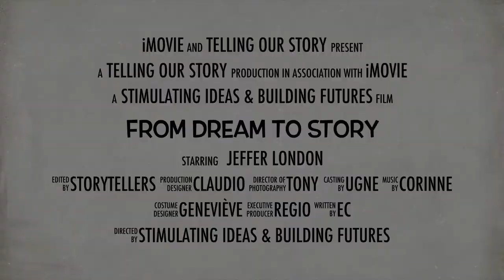DREAM to STORY with Jeffer London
Trailer for storytelling workshop.

Learn to draw stories out of your experience, and use them to influence change in your organisation.

Jeffer London is a facilitator who uses storytelling to stimulate ideas and build futures. Jeffer supports teams to find inspiration, motivate themselves, and build great results. His personal story bridges the worlds of art and business; from this bridge he helps creative agencies to get organised, and companies to innovate. His clients say he is "engaging", "dynamic" and "insightful".

D - Destination
• Main Message
• Desired Impact
• Closing Line

R - Reflection
• Personal Archives
• Ideas & Potential Paths
• Universal Formulas

E - Embark
• Opening Line
• Create Curiosity
• Set the Scene

A - Accentuate
• Embellish with Details
• Spice Up the Recipe
• Colour, Context, Character

M - Mastery
• Practice Aloud & Record
• Get Feedback
• Refine & Redo